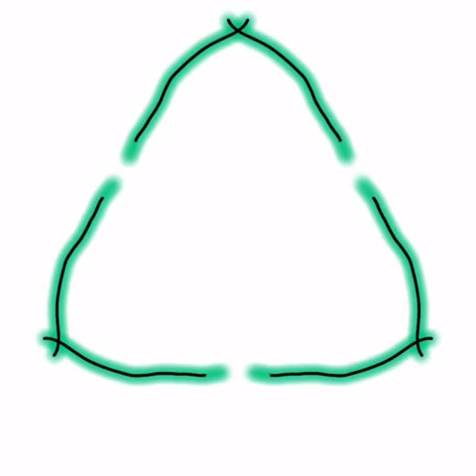March 10, 2020